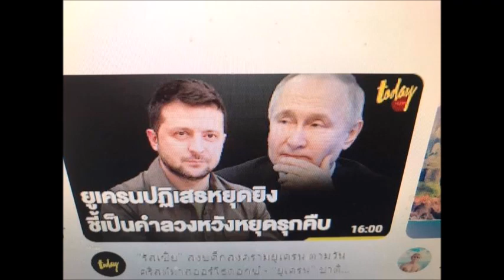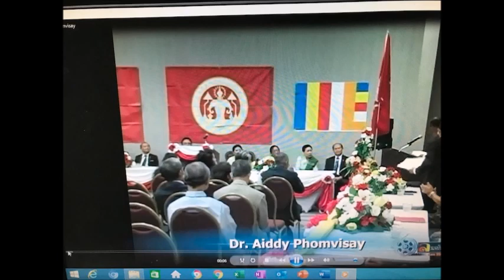Laoseryxon January 11 ລາວເຮົາ ຄວນທ້ອນໂຮມກັນເປັນນື່ງດຽວ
ພວຫເຮົາຄວນຊອກຫາ ວິທີທ້ອນໂຮມກັນ ບໍ່ມີໃຜຮັກລາວ ເທົ່າລາວຮັກລາວ.